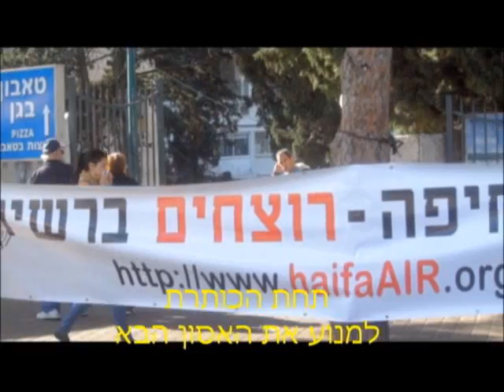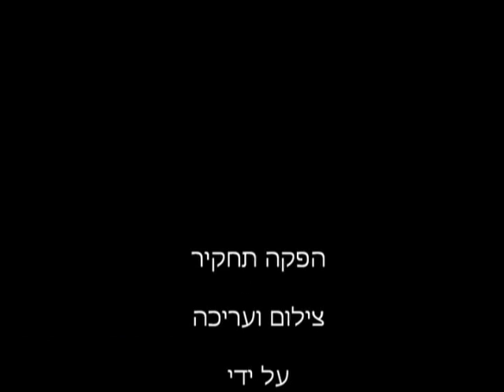מהשוליים אל המרכז - לחיות עם הרע במיעוטו, ציפי שינדלר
כתבה שהוגשה לתחרות הכתבות "מהשוליים אל המרכז" של הטלוויזיה החברתית.
שם הכתבה: לחיות עם הרע במיעוטו
מגישה לתחרות: ציפי שינדלר
יוצרת הכתבה: ציפי שינדלר

האם תושבי חיפה מסכימים לחיות עם המלצות ומסקנות וועדת שפיר בעניין חומרים מסוכנים במפרץ חיפה?